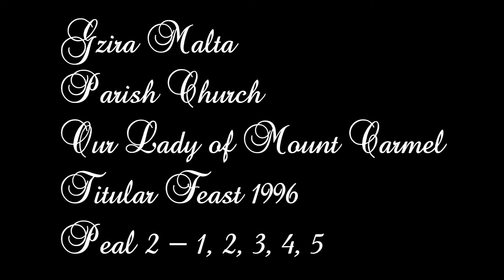Mota 2 (1996 - 1,2,3,4,5) - Gżira Madonna tal-Karmnu - Festa Titulari - 5 Qniepen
Playlist - Parish Church of Our Lady of Mount Carmel - Bells Recordings

Mota 2 / 3 - Festa ta' Madonna tal-Karmnu - 1996
Peal 2 / 3 - Feast of Our Lady of Mount Carmel - 1996

This church has ten bells;
Five bells use for carillons

The peal bells cast by John Taylor Bell Foundry in 1956.
The Carillon bells cast by Petit and Fritzen, Holland.

This masses of bells are:
160kg
320kg
720kg
1200kg
2400kg

The note of bells is:
MIb4 - ES''
SI3 - H'
FA#3 - FIS'
MIb3 - ES'
SI2 - H°

Photo - The Interior's Parish Church
Audio - Cassette